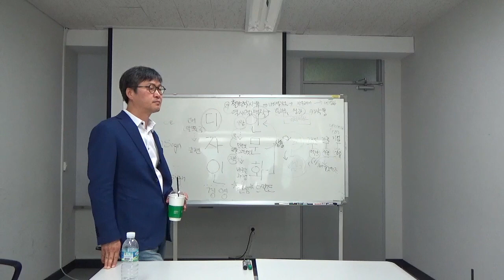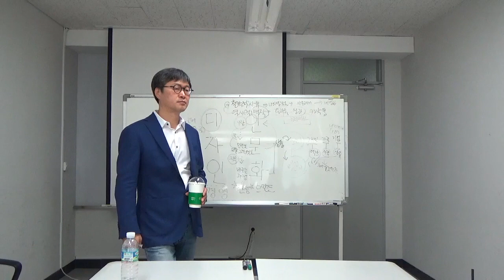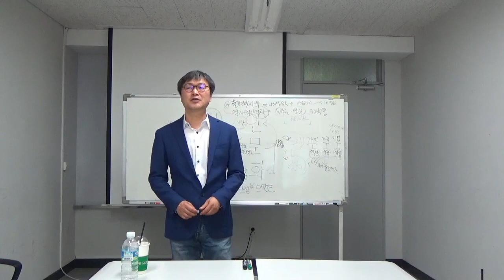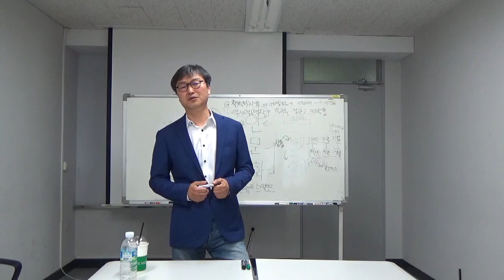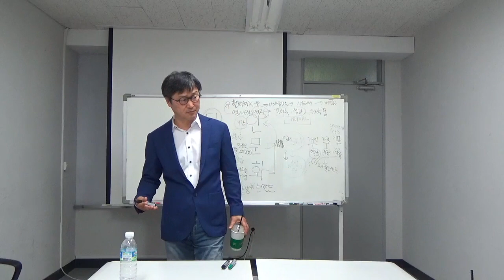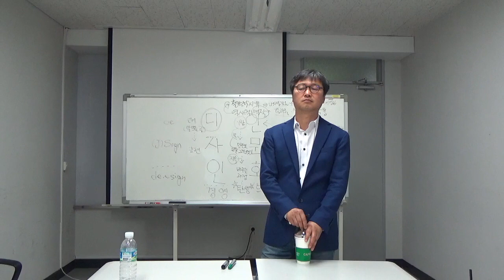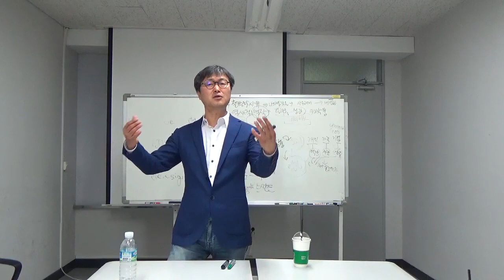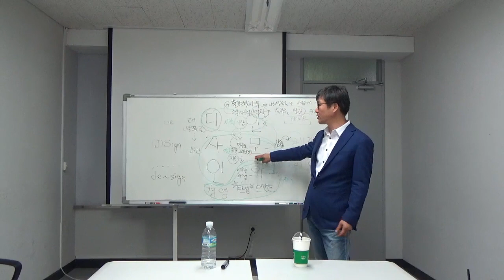선진국 초/중/고등학교에서는 필수인 생각 교육 | 디자인경영 #002